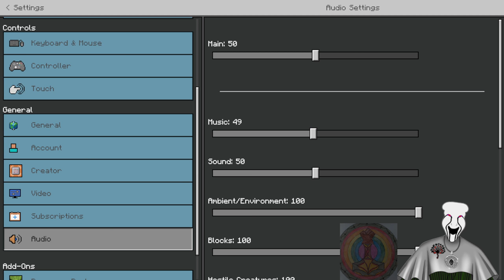The Great Charity Donothon!!! Day 28!!!